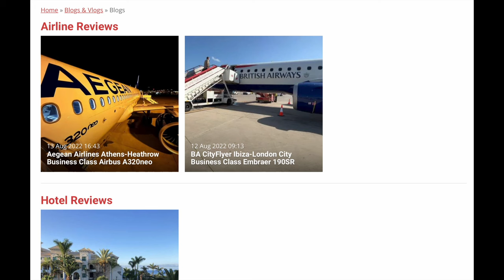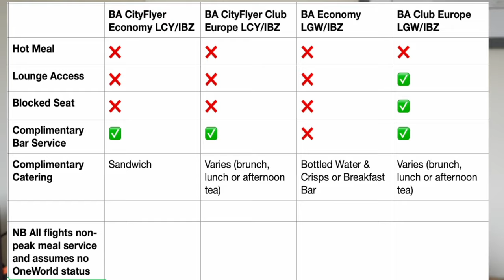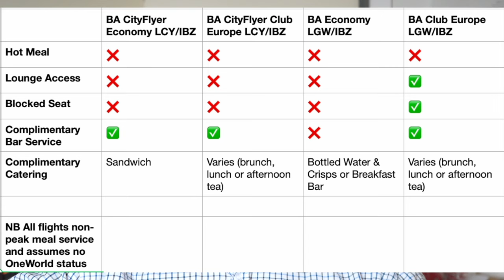Ibiza to London City with BA CityFlyer. A great flight, if you choose the right cabin.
In today's video I try out Club Europe on BA’s regional airline, CityFlyer.  Based at London City Airport and operating a uniform fleet of Embraer 190’s, CityFlyer primarily focusses on business travellers who need to get quickly to and from Europe’s financial capitals.

In recent years however, CityFlyer has branched out to a select list of leisure destinations.  So, today, I fly from Ibiza, colloquially known as the Balearic party island, back to London City, in Business Class.

You’ll be surprised, as I was, with the outcome.  The day didn’t go anywhere near as expected!

So, sit back, pop the kettle on, and enjoy the steep descent into London City Airport and the surprising British Airways CityFlyer!

Thanks to my long time Patreon supporters Neil Turner, James Wake, Joe Ainley, Kieron Davies, Jamie Smith, George Douglas, Sam Bolingbroke, Emily Hornett, Jonathan Sellars, Ray Milton, Conor Sampson and Callum Elsdon

Equipment used:

4K DSLR: Sony A7 III